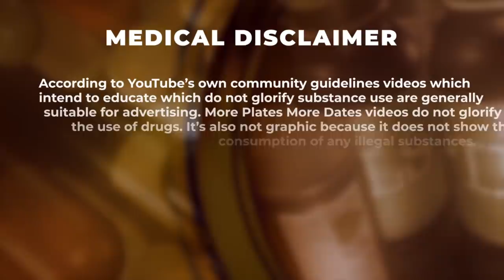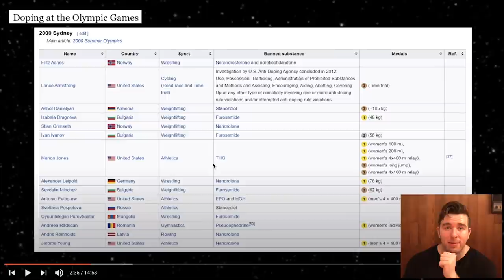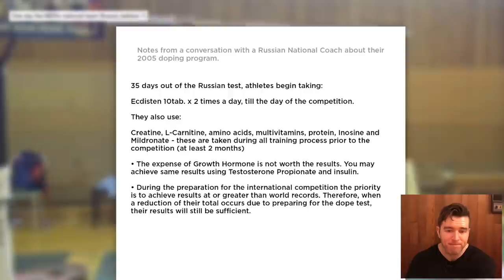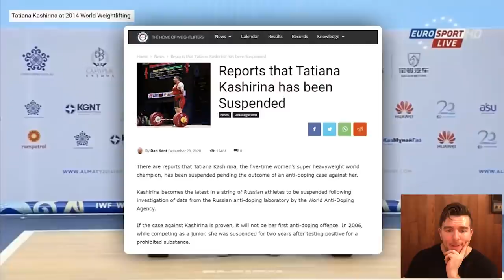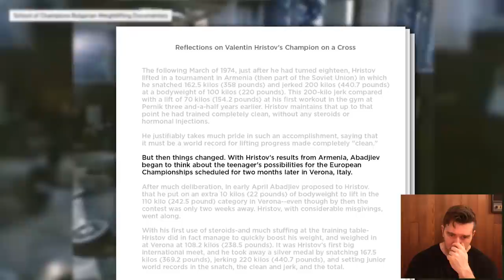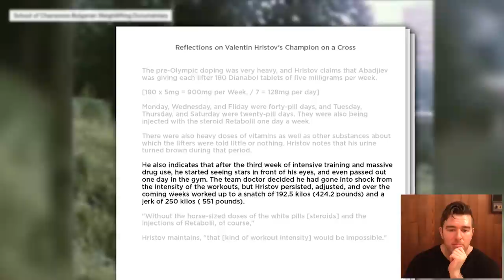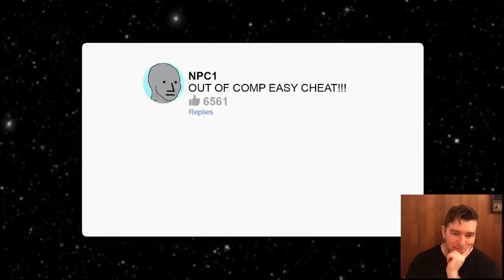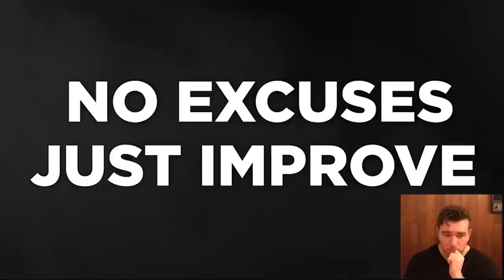Joe Rogan, Mat Fraser And A Deep Dive Into Doping Protocols